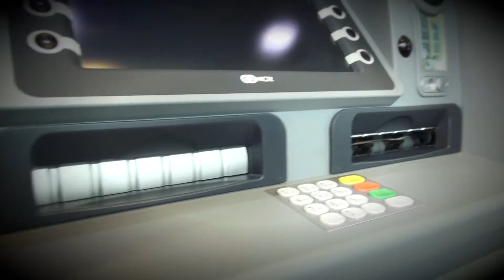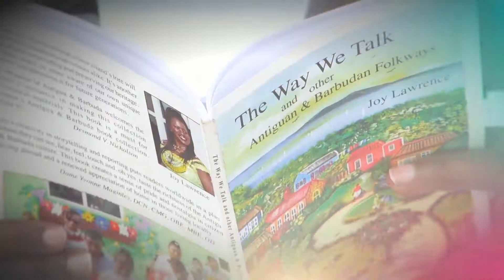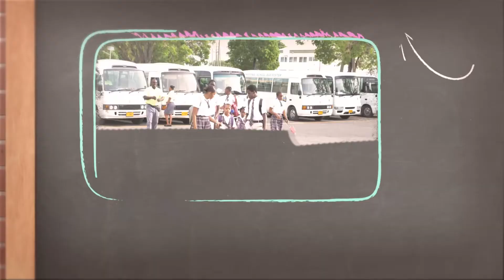Belmont Studio Show Reel